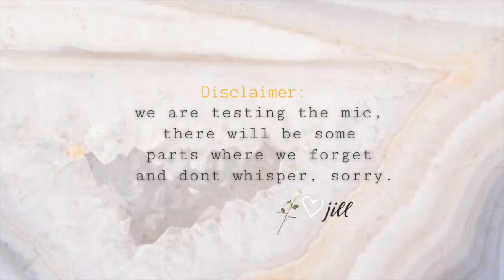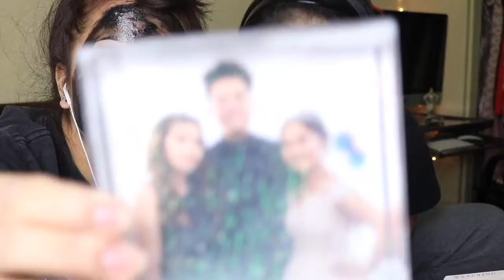ASMR FAIL? OR.. ft. Jella| Loveebeauty101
Hey It's Jillian Maree Batac! Thanks of supporting and watching! xoxo

My review on XOUT & EPIDUO

OTHER CHANNELS IM IN:

Adventureswidprilian

INFO
camera - Canon T6i
Editor - iMovie